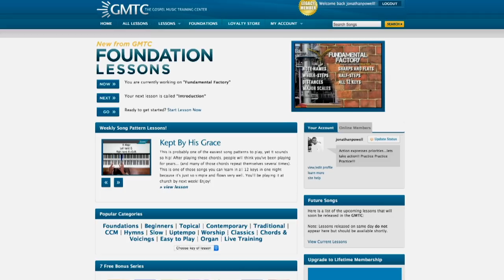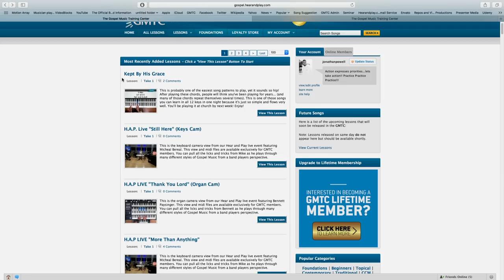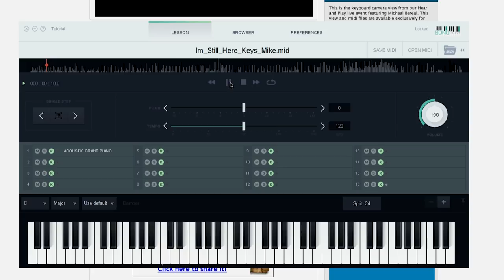Mike Bereal Plays "I Am Healed" - Gospel Piano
Gospel musician Michael Bereal plays "I Am Healed" with band members Bennett Paysinger, Bryan "Bdub" White, and Demetrius Mabry.

-Accountability
-Discipline
-Proven & structured plan
-Practice plans
-Zoom lectures